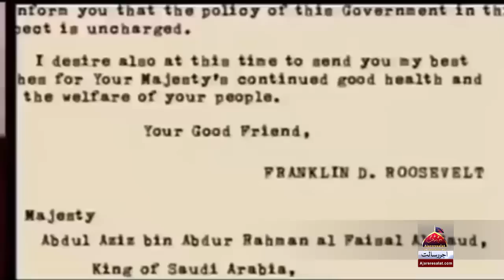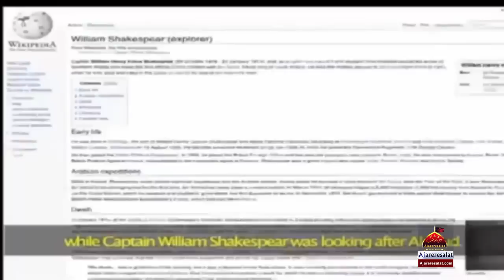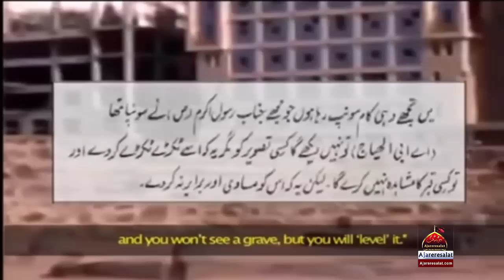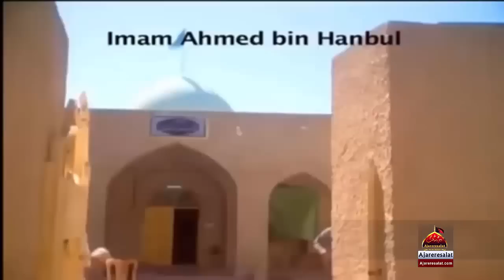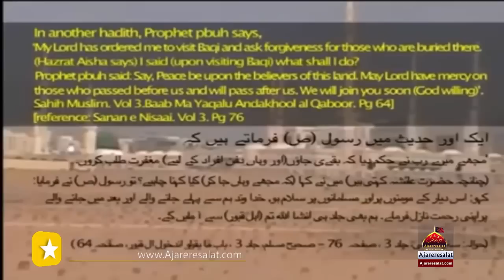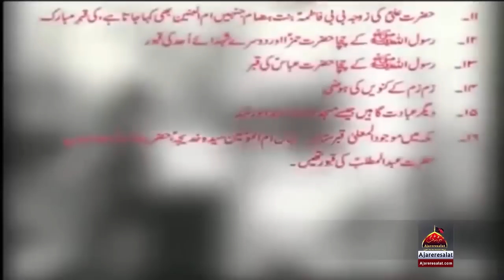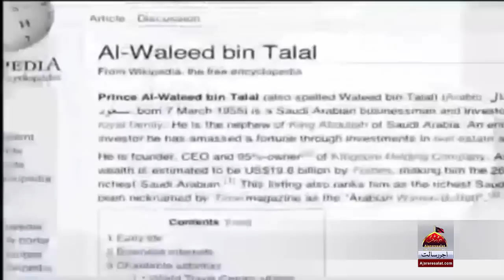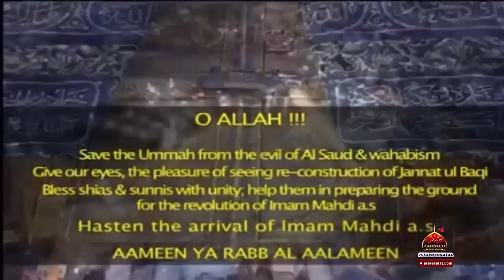Jannat ul Baqi Al Saud & West Documentry (urdu)